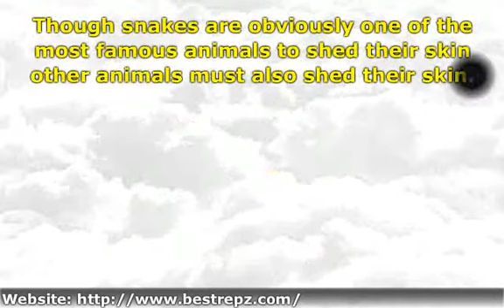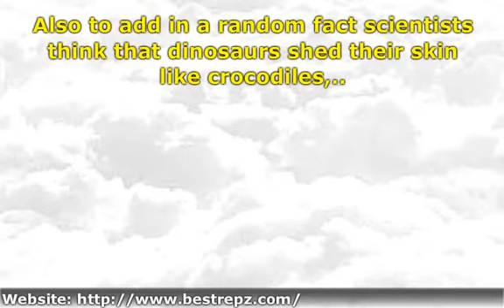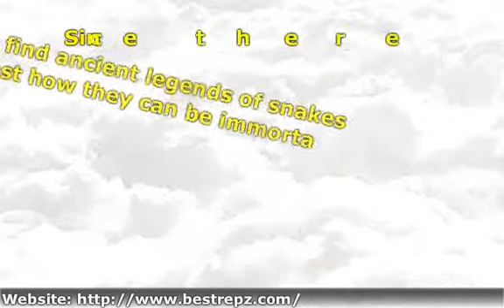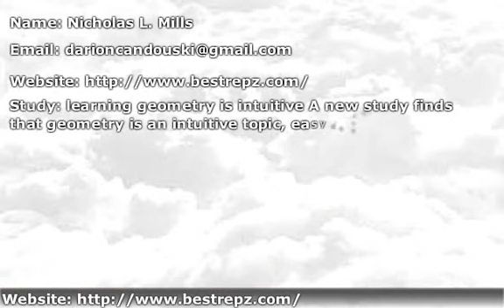Reptile Shedding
Exactly why this post is called Reptile shedding is because snakes aren't the only real reptiles on the market that perform the moulting process. Read on lets talk about moulting and all the hardships that snakes along with animals have to deal with.